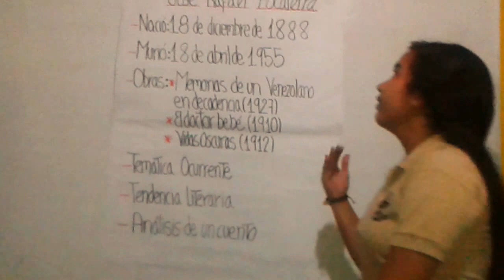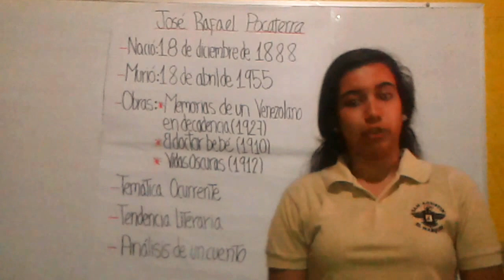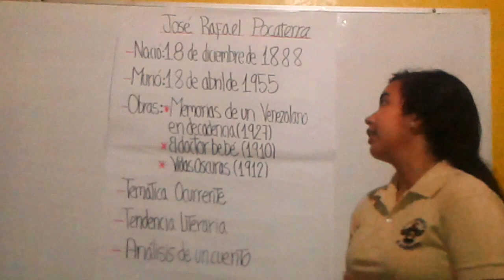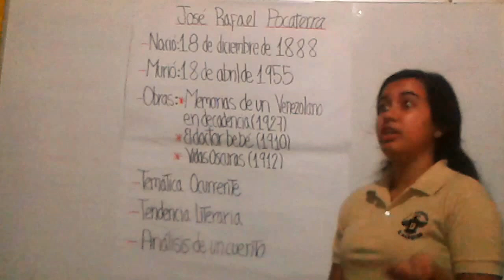Jose Rafael Pocaterra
Nikeana Pradet 4to año D